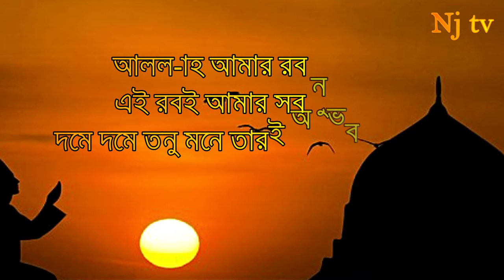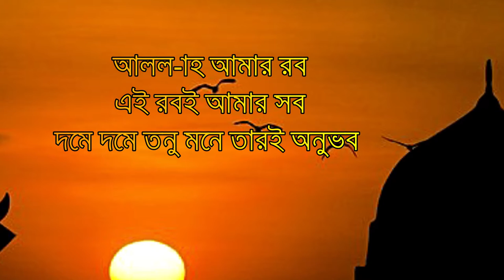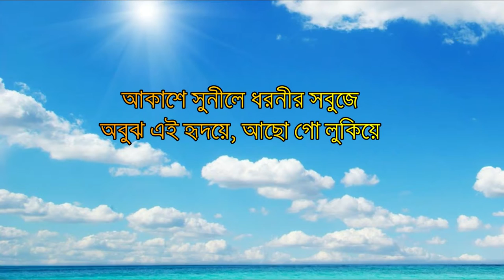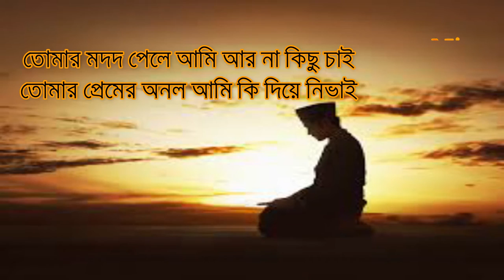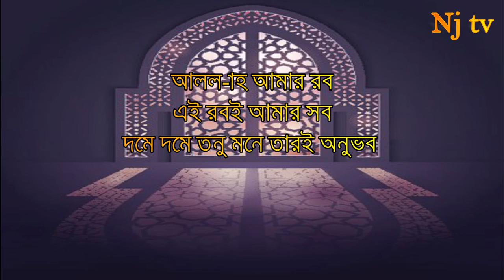আল্লাহ আমার রব এই রবই আমার সব- Allah amar rob ei rob e amar sob ।Bangla Islamic Gojol Lyrics । Nj tv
শিরোনামঃ আল্লাহ আমার রব
শিল্পীঃ সাইফুল্লাহ মানছুর
কথা ও সুরঃ তাফাজ্জাল হোসেন খান

আরও কিছু  বিখ্যাত ইসলামি গানঃ

আপনার পছন্দের ইসলামী গানের লিরিক্স পেতে কমেন্ট করুন।